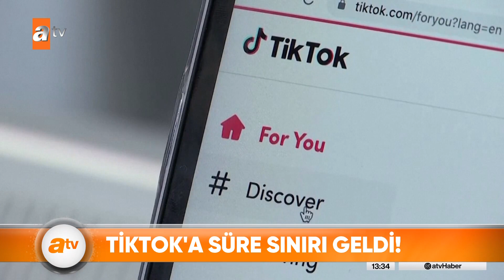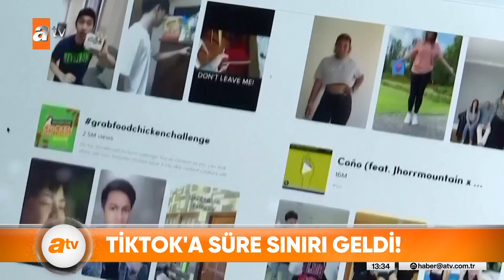Bağımlılığa karşı hamle - atv Haber 21 Eylül 2021